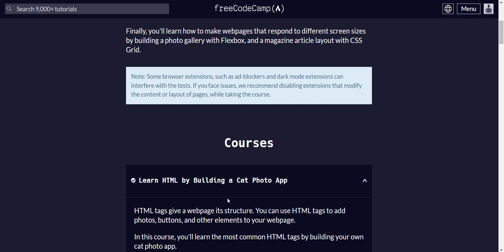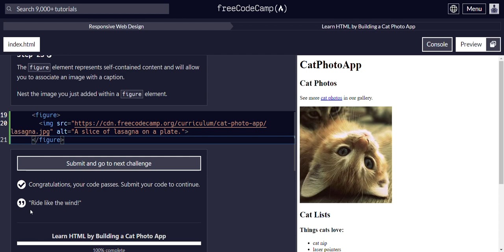Responsive Web Design Learn HTML by building a cat photo app step 23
Responsive Web Design Learn HTML by building a cat photo app step 23 walkthrough tutorial